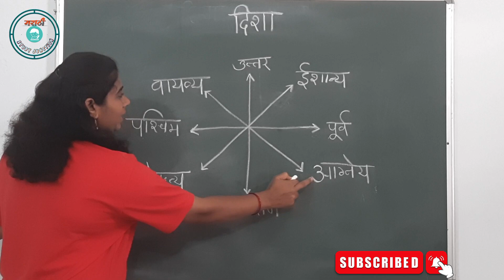दिशा मराठी: Navigating Your Way with Basic Marathi Direction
दिशा मराठी || Directions In Marathi ||

Marathi study junctiondirection in Marathipradnya shindeMarathi abhyasdisha in Marathi

learn marathihow to learn marathihow to learn marathi language through hindihow to speak marathi for beginnersmarathi bhasha kaise sikhemarathi bhasha bolna sikhehow to learn marathi for beginnerssimple marathi sentences for beginnerslearn marathi easily